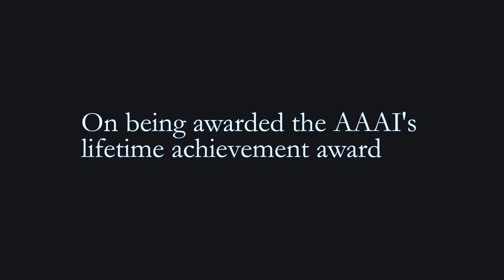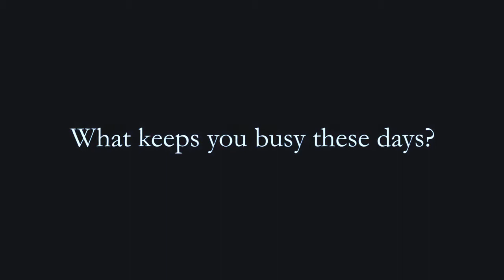Roda Mehta felicitated with AAAI Lifetime Achievement Award